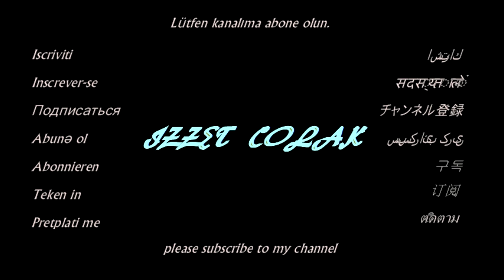Crossy Road Fortune Chicken Character 3